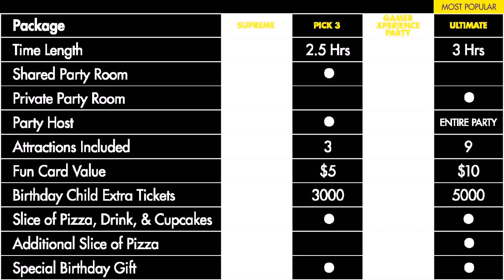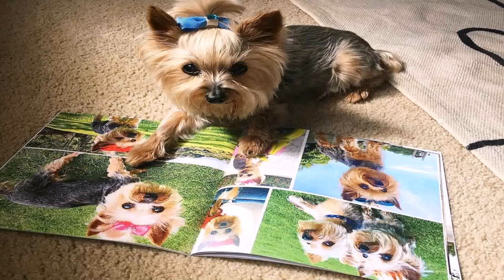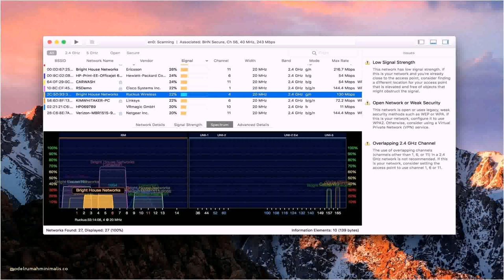25th Birthday Party Themes For Her